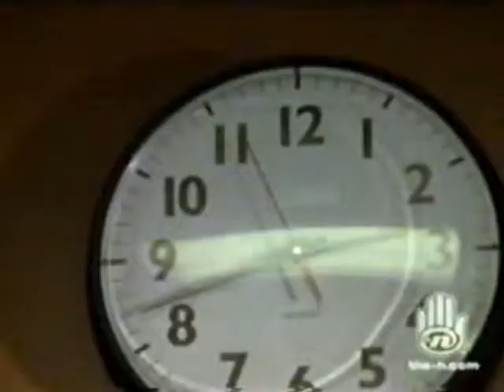The Youth of Degrassi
my first and probably only video featuring real ppl!!! :P